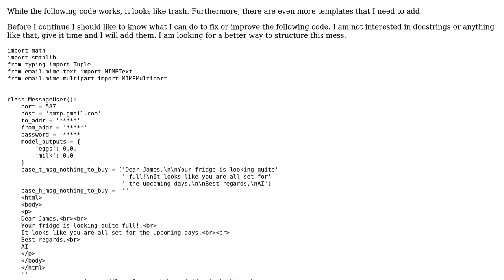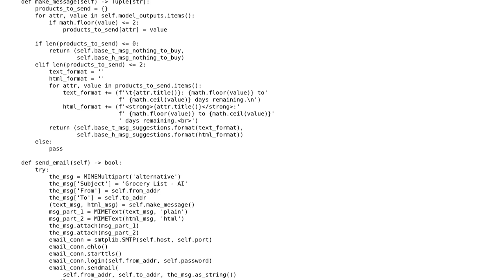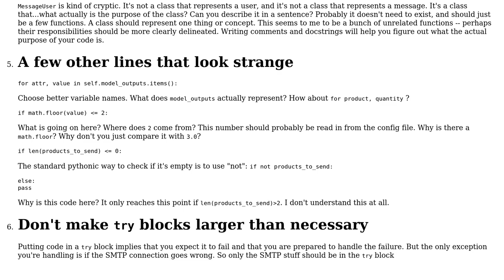Code Review: Sending text and HTML email using smtplib & MIMEText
With thanks & praise to God, and with thanks to the many people who have made this project possible! | Content (except music & images) licensed under CC BY-SA | Music | Images & others | With thanks to user Vera Perrone user Snowbody user Billal Begueradj and the Stack Exchange Network Trademarks are property of their respective owners. You are responsible for your own actions.